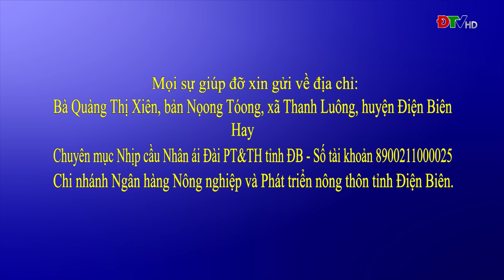ĐIỆN BIÊN - HOÀN CẢNH ĐÁNG THƯƠNG CỦA 4 CHỊ EM NGHÈO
Mọi sự giúp đỡ xin gửi về địa chỉ: Bà Quàng Thị Xiên, bản Nọong Tóong, xã Thanh Luông, huyện Điện Biên, hoặc: Chuyên mục Nhịp cầu Nhân ái Đài PT&TH tỉnh ĐB - Số tài khoản 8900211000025 Chi nhánh Ngân hàng Nông nghiệp và Phát triển nông thôn tỉnh Điện Biên.